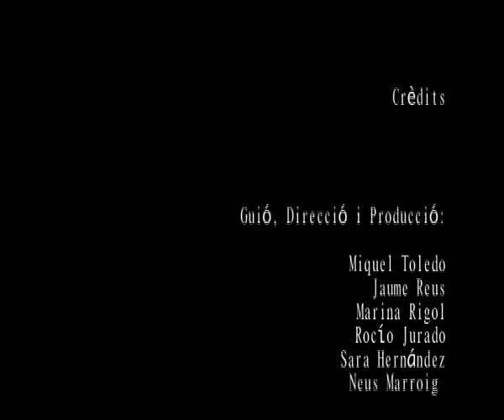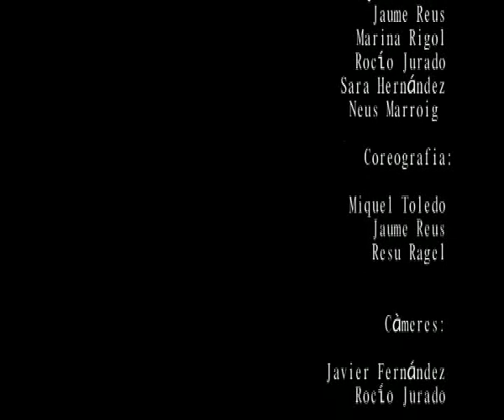grupo 3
video realizado por los alumnos de curso de imagen y movimiento en Andratx grupo 3